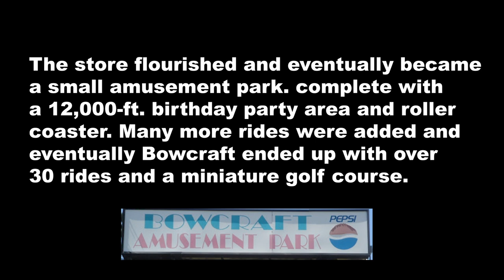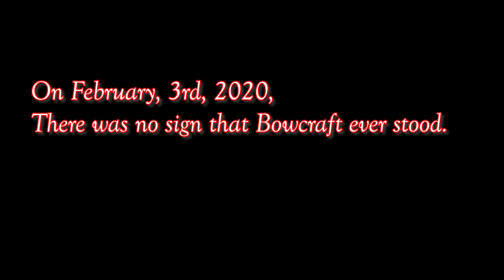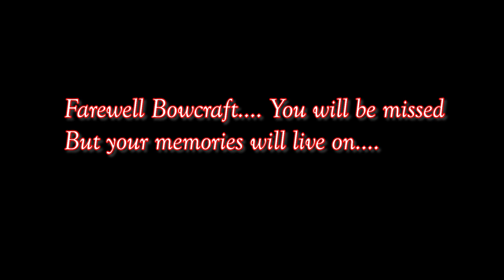The Final Days of Bowcraft Amusement Park, Scotch Plains NJ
Bowcraft Amusement Park on Route 22 in Scotch Plains, NJ entertained families since 1946.   In the late 2000's attendance had been declining due to the popularity of more modern attractions, and they ended up selling to developers for state-mandated affordable housing.

I had quite a bit of drone footage of the area from 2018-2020 and decided to put together this clip of footage of the last days of Bowcraft Playland.  Hope you enjoy and remember to patronize the places that you don't want to see fade away into history...

James Hannon, Author:
Lost Boys of the Bronx: the Oral History of the Ducky Boys Gang
Anatomy of a Cosplayer: Tales from Behind the Mask
Out of Our Dens: The Richard and the Young Lions Story

Rides at Bowcraft according to Wikipedia:

Kiddie Rides
    Merry Go Round
    Frog Hopper
    Helicopters
    Big Trucks
    Motorcycle Jump
    Kiddie Boats
Family Rides
    Balloon Ride
    Drop Zone
    Super Slide
    Speedway
    Train Ride Express
    Dragon Coaster
    Tilt A Whirl
    Bumper Cars
Thrill Rides
    Galleon Pirate Ship (sold to Alabama Splash Adventure)
    Muzik Express
    Crossbow
    Paratrooper
    Scrambler